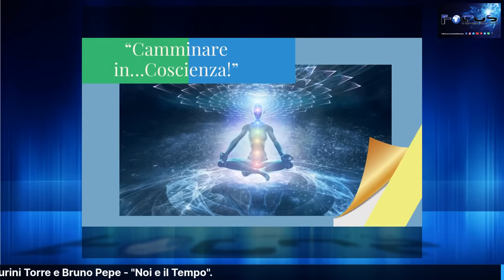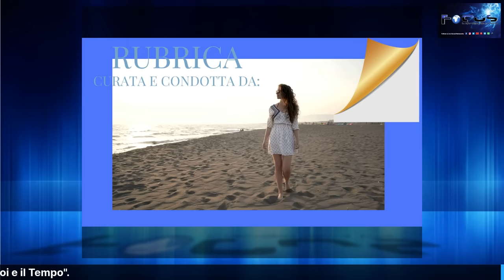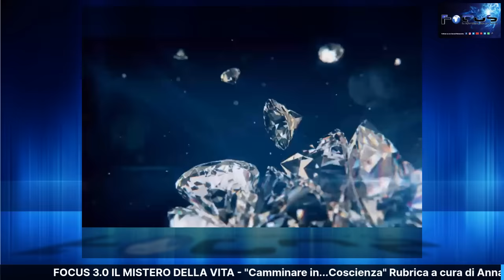“Camminare in…Coscienza!” Rubrica a cura di Anna Tamburini Torre e Bruno Pepe “Noi e il Tempo”.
Venerdì 3 novembre 2023 ore 21,30
“Camminare in…Coscienza!”
Rubrica a cura di Anna Tamburini Torre e Bruno Pepe
“Noi e il Tempo”.
Focus 3.0 sempre vicino a voi…
Bruno Pepe
Bruno inizia il suo percorso di ricerca nelle energie sottili a partire da una serie di esperienze nel campo dell’extrasensorialità, affiancando al dono naturale della pranoterapia le tecniche energetiche del KARUNA REIKI.
Louis Cayla lo inizia all’alchimia spirituale e terapeutica della “Trama”, via di risveglio e trasformazione interiore attraverso il riequilibrio della nostra “nota” personale, l’onda energetica che attraversa i nostri corpi sottili.
Lo studio della Teosofia, delle antiche dottrine iniziatiche e delle tecniche di meditazione della Cabala Mistica lo conducono in Israele, dove approfondisce gli studi e la pratica terapeutica meditativa e teosofica.
Tali esperienze hanno permesso a Bruno di ideare un percorso articolato nei seminari “La via della Maestria Interiore”.
Un viaggio di 7 seminari su argomenti mirati. Inoltre attraverso il suo lavoro con la “Radioestesia dell’Anima vera lettura aurica” sia con incontri individuali che con seminari e corsi, aiuta con la guida spirituale dei suoi Maestri, a rimuovere quanto ci impedisce di essere liberi nella nostra vita e nel nostro cammino terreno.
 Da poco tempo ha ritenuto di portare a conoscenza Il BELLISSIMO E POTENTE aiuto che i nomi di DIO possono donare a quanti vorranno con vera UMILTA’ e apertura d’Animo accostarsi a questi SACRI NOMI..
Giornalista e scrittrice (“Due Mani due Ali. Intervista straordinaria ad un Arcangelo” e “Manuale Straordinario per vivere la Vita”-  Edizioni Mediterranee),  è nata a Torino, città in cui vive e lavora. Ha diretto periodici e collaborato con testate nazionali e internazionali. Studiosa e ricercatrice del mondo immateriale da più di cinquant’anni, ha intervistato tanti protagonisti della ricerca spirituale tra cui il Dalai Lama e Bernardo Bertolucci.
E’ amministratrice, relatrice e direttore editoriale (da luglio 2020) del canale Facebook e YouTube Focus 3.0 Il Mistero della Vita. Ha fondato su Focus 3.0 la LUX L’UNIVERSITÀ DELLA CONOSCENZA e LIFE L’ACCADEMIA DEL BEN…ESSERE.
È Presidente dell’Associazione Culturale “LUXLIVE ALTA FORMAZIONE UNIVERSALE”. Da oltre vent’anni è docente nel corso di Psicologia all’Università della Terza Età. Partecipa a conferenze, eventi, convegni, seminari, trasmissioni televisive, radiofoniche e in streaming. Conduce seminari a livello nazionale ed internazionale su “ Perché vivere, perché morire?”.
È master reiki, counselor e spiritual coach.